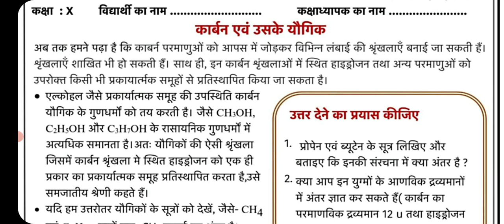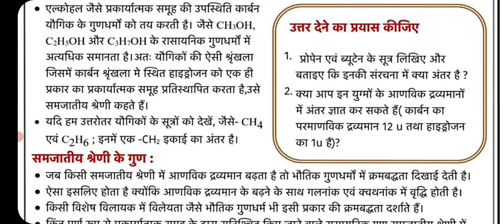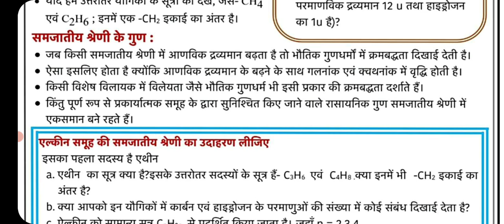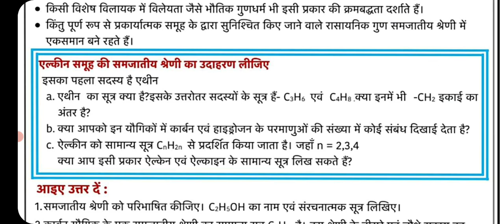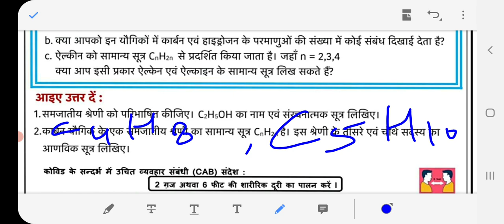Solution of science worksheet-52 Class-10th in hindi | Chapter-4 Carbon and it's Compounds